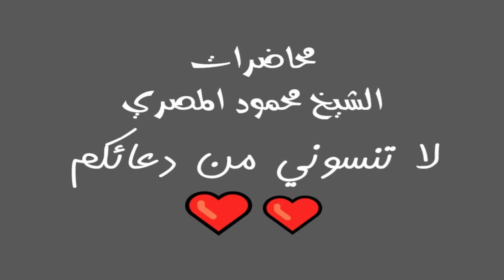الجنة تحتاج الى عمل برنامج يوم فى الجنة الحلقة 27 محاضرات الشيخ محمود المصري أبو عمار